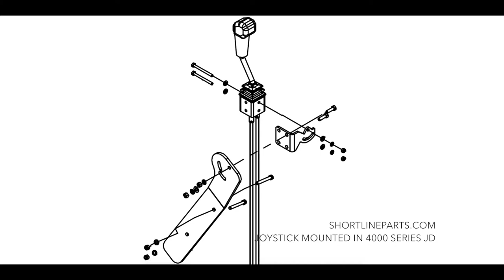Joystick Mounted in Cab of 4000 Series JD Tractor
The joystick control lever used in the complete joystick kit for the John Deere 4000 Series Tractors is mounted with two brackets between the seat and the console in the tractor cab. The joystick mounting brackets consist of two parts, the base that is bolted to the console, and the top piece that bolts to the joystick control, holding it in place.